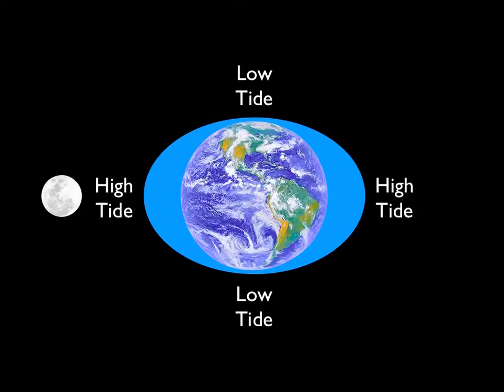High Tide vs. Low Tide